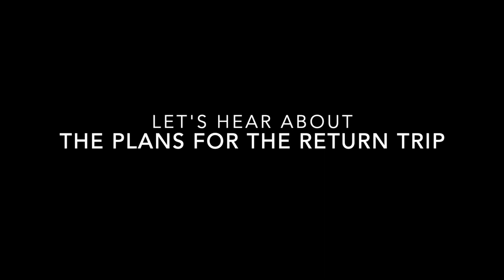Ps Famiok flying with MAF PNG version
Meet Pastor Famiok from Blackwara as he talks with MAF Pilot Mathias Glass and shares about his need to fly with MAF, his involvement in the Baptist Union and local church as well as what it takes to travel from his village in the West Sepik to the big city of Mt Hagen in Western Highlands Province.